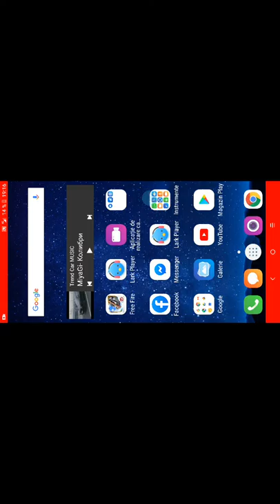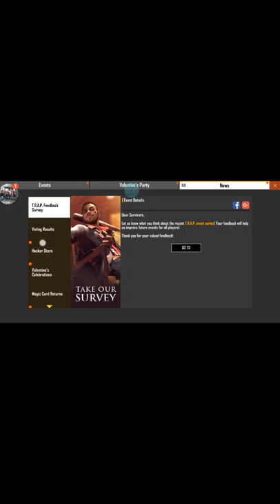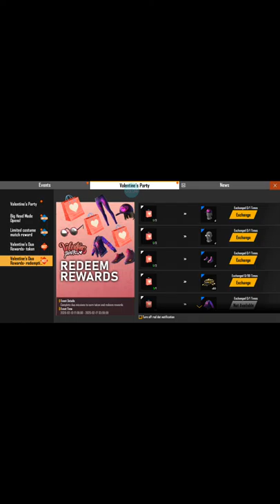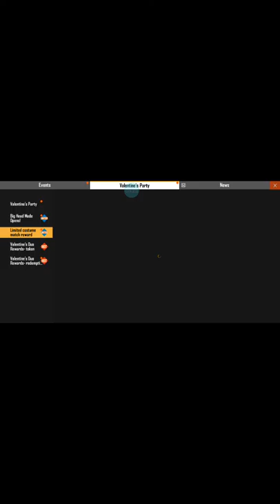Am vrut sa jucăm free fire dar sa închis telefonul😡😡😡😡😡😡